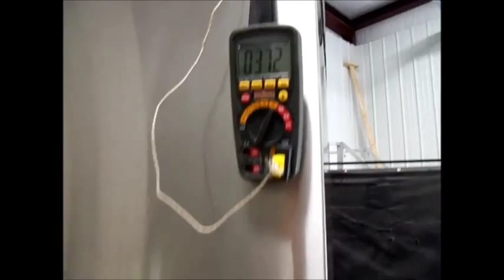Industrial Water Chiller, Running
Stock: 19697
Tank Capacity: 750 Liters
Electric Specs:
Blower Motors: 230v/1ph/3.1amp
Compressor: 200-230v/3ph/26amp
Pipe Dims:
Cold Water Out Pipe: 1/2"
Overflow Pipe: 3/4"
Water Drain: 1"
Inside Tank Dims: 39 1/4" W x 39 1/4" D x 43 1/4"H
O.A. Dims: 58 1/4" W x 54 3/4" D x 77 3/4" H
Approximate Shipping Weight: 1300 Lbs.